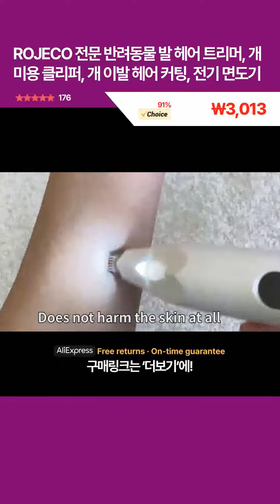ROJECO 전문 반려동물 발 헤어 트리머, 개 미용 클리퍼, 개 이발 헤어 커팅, 전기 면도기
이 제품을 구매하시려면 위에 있는 링크를 클릭해 주세요 ↑↑↑